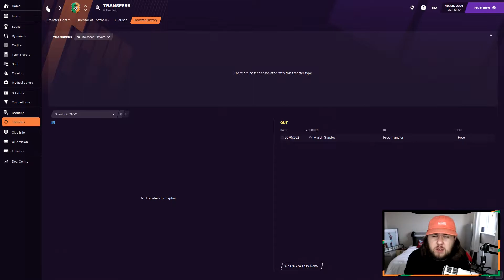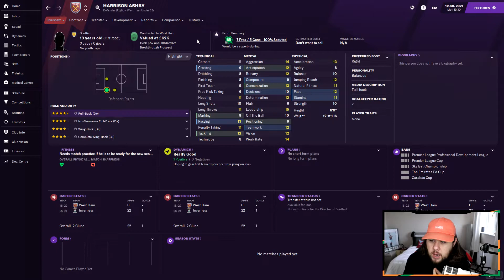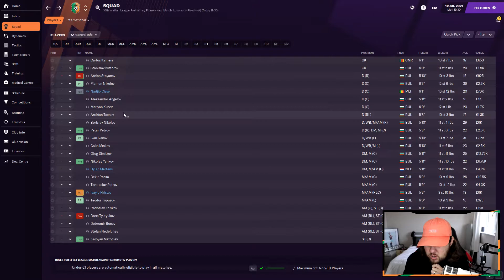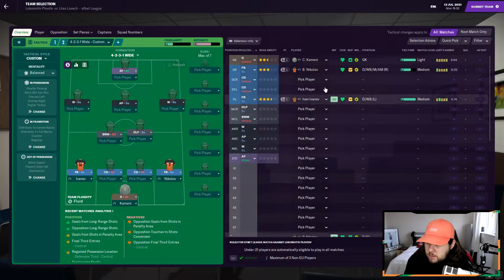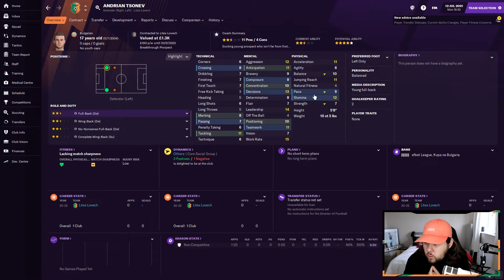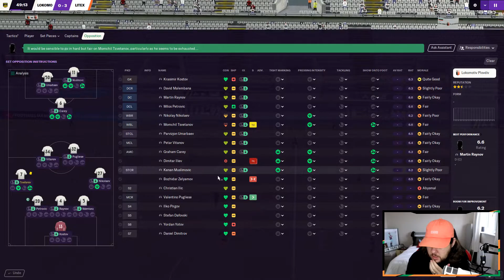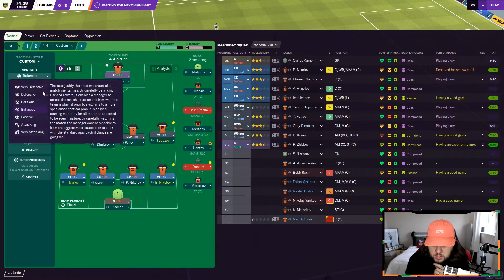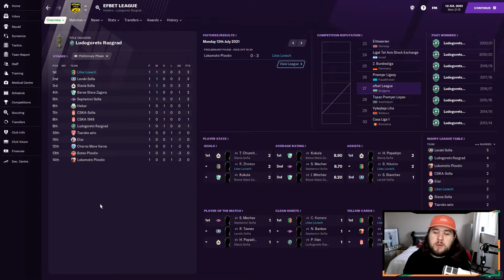FM21 | Project Black Sea | Litex Lovech | Ep.7: Efbet League Gets Underway! | Football Manager 2021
FM21 | Project Black Sea | Litex Lovech | Efbet League Gets Underway! | Football Manager 2021

Join me on this Football Manager journey as we attempt to take a team from a country that boarders the black sea to the final of Europe's elite competition, the Champions League!